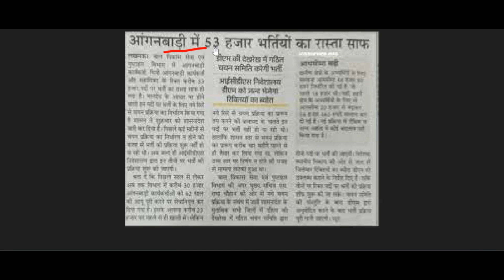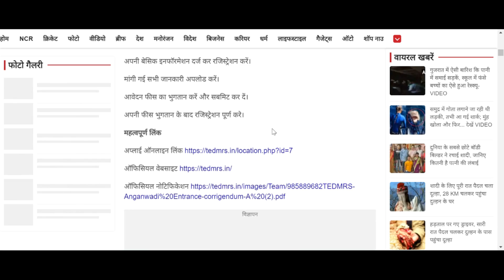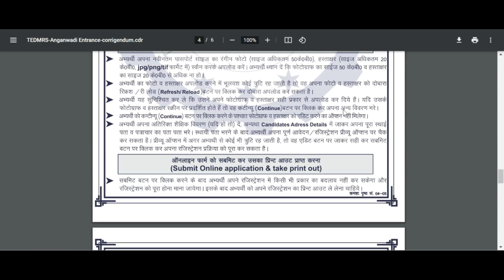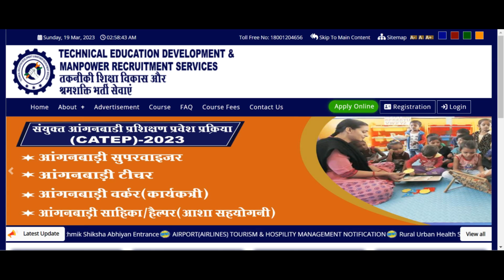Anganwadi Notification 2023 (TEDMRS) Apply Online at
Complete information In Video Please Full Watch